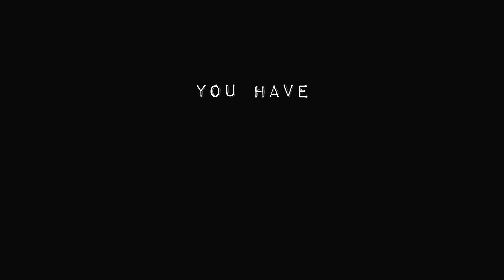Forest Siren Head Chapter 1 - Gameplay Walkthrough Part 1 (Android, iOS)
Download From Google Play Store:

Siren Head Piggy is a meta horror game that's really weird,Let’s start your adventure far and Horror Game.

The goal of the game is to escape the House before Siren Head Piggy catching you.